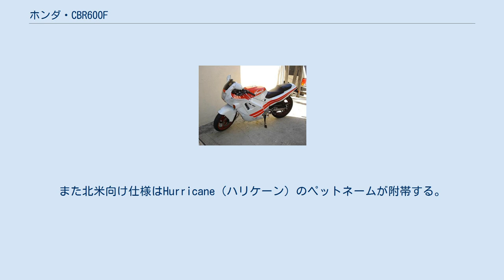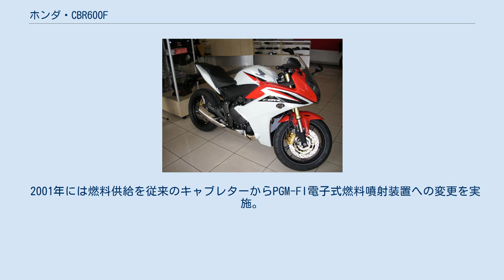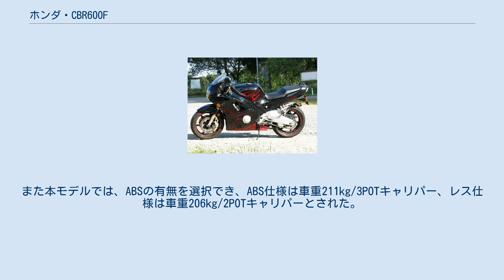ホンダ・CBR600F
ホンダ・CBR 」 ホンダ・CBR600F CBR600F（シービーアールろっぴゃくエフ）は本田技研工業がかつて製造販売したオートバイである。
 Fコンセプトと銘打ちツーリング・街乗り・サーキット走行までこなせるオールラウンドスポーツとして、1987年にヨーロッパ・北米向け輸出専用車として発売された排気量600㏄クラスのモデルである。
1992年には日本国内向け仕様も販売開始されたが、2003年に日本国内での販売終了。
再び輸出専用モデルとなったが、2007年に生産終了。
しかし2011年にはPC41型CB600F Hornetと基本コンポーネンツを共用する姉妹車として再発されたが、2014年に実質的な後継となるRC83型CBR650F・CB650Fへフルモデルチェンジされ生産終了した。
 PC19型CBR600F 1987年に発売開始された初代モデル。
日本国内での正規販売はない輸出専用モデルである。
また北米向け仕様はHurricane（ハリケーン）のペットネームが附帯する。
 NC23型CBR400Rのフレームに内径x行程=63.0×48.0（mm）・圧縮比11.0・排気量599㏄の水冷4ストローク4気筒DOHCエンジンを搭載する。
車体はベースモデル同様にフルカウルを装着するが、コストカットの観点からフレームはアルミニウム合金からスチール製へ、カムシャフト伝達機構はカムギアトレーンからチェーンへ変更された。
 1989年 - 1991年モデルで海外向け輸出専用仕様。
主に搭載エンジン変更に伴う型式変更であり、排気量599㏄に変更はないものの内径x行程=65.0×45.2（mm）・圧縮比11.5となり、スペック的にも最高出力が85ps→93psへ向上した。
 PC25型CBR600F2 1992年から製造されたモデル。
海外向け輸出仕様はCBR600F2（シービーアールろっぴゃくエフつー）の車名で販売。
日本国内向け仕様はCBR600Fの車名で同年6月30日から発売することが、同月29日に発表された。
最高出力は海外向け輸出仕様が100psとなるところ、日本国内向け仕様では自動車馬力規制のため69ps/11,000rpmとなる。
 なお、日本国内向け仕様は以下のスケジュールでマイナーチェンジを実施した。
 カラーリング・サスペンションセッティング変更。
 ラムエアインテークを装備する変更。
海外向け輸出仕様は車名をCBR600F3（シービーアールろっぴゃくエフすりー）に変更し、最高出力が105psへ向上した。
 PC35型CBR600F4i 1999年から販売されたモデル。
PC25型からは以下の変更を実施した。
 車名は海外向け輸出仕様がCBR600F4（シービーアールろっぴゃくエフふぉー）へ変更されたが、日本国内向け仕様は引き続きCBR600Fのまま1999年4月22日発表、同月23日発売。
さらに2000年1月12日発表、同月13日発売でカラーリング変更のマイナーチェンジを実施した。
 2001年には燃料供給を従来のキャブレターからPGM-FI電子式燃料噴射装置への変更を実施。
車名を海外向け輸出仕様も含めCBR600F4i（シービーアールろっぴゃくエフふぉーアイ）に統一し、日本国内向け仕様は同年3月16日から発売されることが同月15日に発表された。
なお日本国内向け仕様は海外向け輸出仕様と比較すると以下の相違点がある。
 日本国内向け仕様は2003年に生産終了となったが、海外向け輸出仕様は2007年まで製造された。
 2011年からイタリア現地法人のホンダ・イタリア・インダストリアーレ（HONDA ITALIA INDUSTRIALE S.P.A.）が製造したヨーロッパ向け専用モデルである。
2007年から製造されていたPC41型CB600F Hornetにカウルを装着し、多くの部品を共用していることから型式名・PC40型CBR600RR用PC40E型にスロットルボア変更などで中低速重視のトルク特性へ変更したスペック・ヨーロッパ内の排出ガス規制（Euro3）適合なども共通である。
また本モデルでは、ABSの有無を選択でき、ABS仕様は車重211kg/3POTキャリパー、レス仕様は車重206kg/2POTキャリパーとされた。
2014年に実質的な後継となるRC83型CBR650F・CB650Fへフルモデルチェンジされ生産終了。